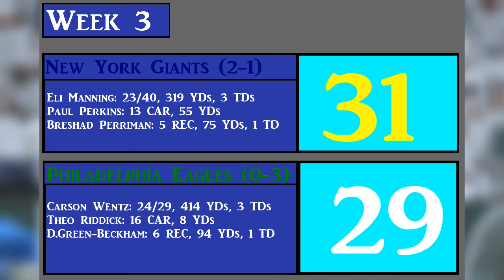Madden 17 New York Giants Franchise - @ Philadelphia Eagles, Y3W03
In this episode of Madden 17 New York Giants Franchise, we play Carson Wentz and those pesky Eagles. Can we come out on top of our long time division rival?